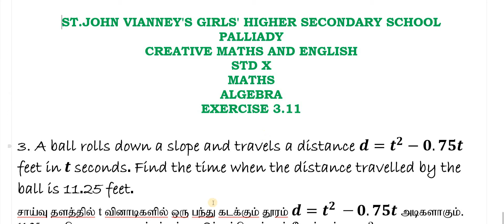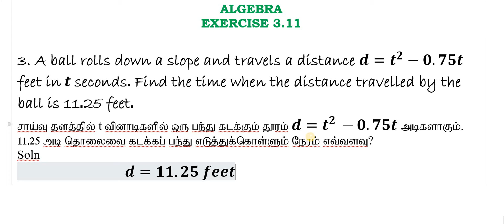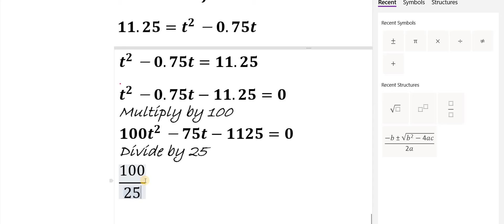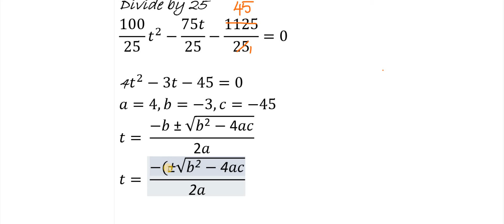X MATHS ALGEBRA SOLVING QUADRATIC EQUATIONS EXERCISE 3.11 (3RD SUM)